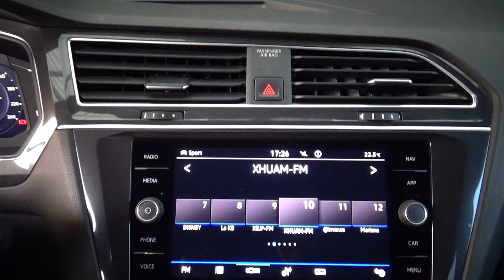Volkswagen / Tiguan / 2021 - 31046